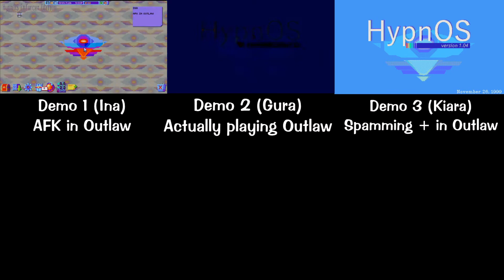Hypnospace Outlaw: Outlaw v0.85 Comparison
This is a comparison video demonstrating different ways that Outlaw v0.85 can be played or gotten around in order to progress to Day 2. This is mostly just information useful for All Cases speedruns to demonstrate which method is faster. The timescale glitch found by Lizstar on the original version of the game is not demonstrated here since its' usage is disallowed on the leaderboards. Yes, the names were intentional.

Overall, Amelia Glitch is the fastest, with restarting the game being close behind. In addition, actually playing Outlaw is more akin to a cutscene than a game, with exception of trying to exit out which seems to cause lag.